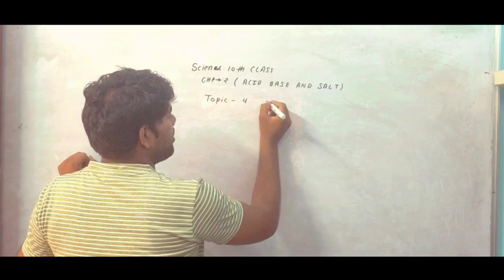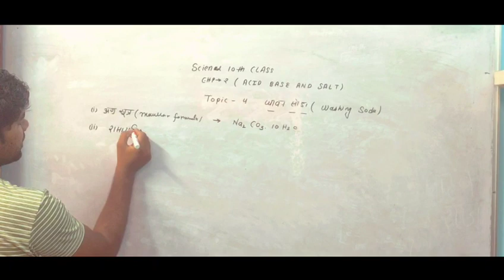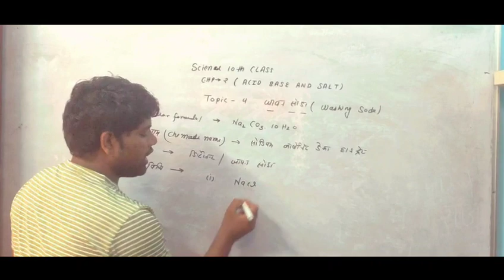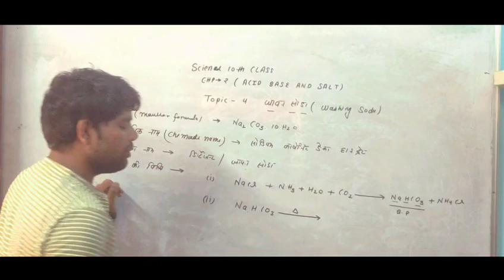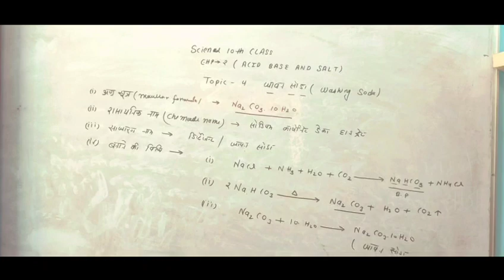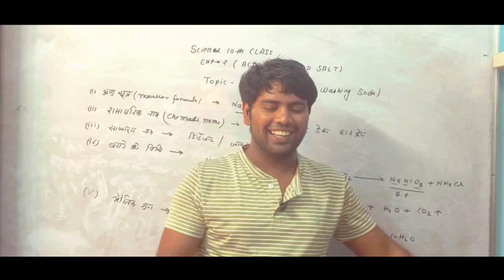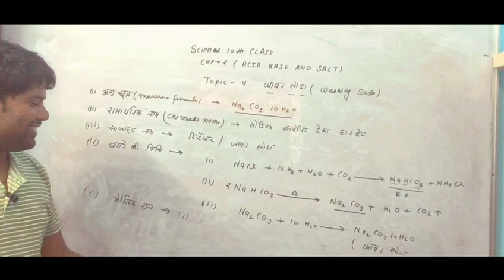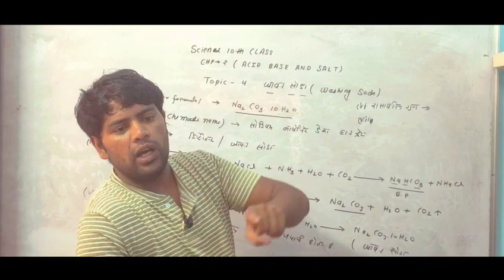10th Class Science Class Washing Soda L-1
10th Class Science Class Washing Soda L-1